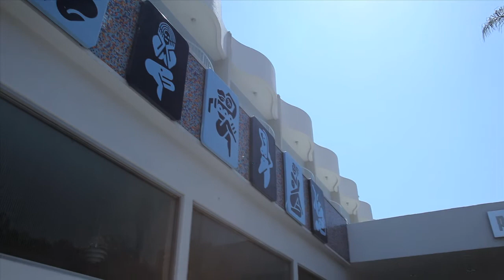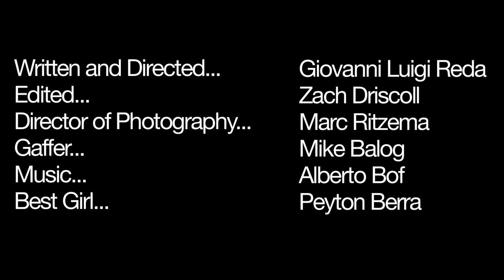WeSC x The Standard: Giovanni Reda - The Standard, Hollywood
To celebrate the collaboration between the two brands WeSC and The Standard proudly present a series of short films created by a group of selected artists who are an active part of the Superlative Conspiracy and whose creativity represent WeSC and The Standard's art, travel and music sensibility.

We present: Giovanni Reda for The Standard Hollywood with the film titled "The Stay".

"The Stay" When WeSC asked me to shoot a photo and do a video for their collaboration products for The Standard Hollywood I was excited to say the least. I've never done a video before, so tackling a new challenge was what really got me excited to do this project. I asked a few questions about what they were looking for and what they expected, they left the doors wide open for me to interpret the vision of some ones stay at the hotel would be. I thought the Standard Hotel in Hollywood, young, hip, cool, great pool, great bar and most importantly great rooms.
My idea was this. You don't have to be young, you don't have to be cool, to enjoy the Standard. You don't need to be by the pool or the bar at all. You don't have to be young either. You can be an old guy with a thought of being in the room in his own private party by himself and have the best time as everyone else.

Giovanni Reda:
reda's skateboard photography career began in 1995, where he would take the subway everyday from Brooklyn to shoot friends skating around the streets of New York City. His reputation and network of friends grew
and he began to shoot some the world's best skateboarders. Freelance opportunities with such worldwide distributed publications as Transworld Skateboarding, Thrasher Magazine and Skateboarder began to occur. By 1996, he was a senior photographer for Transworld.
In 1999 reda shifted gears and became staff photographer for Zoo York Skateboards where such luminary legends as professional skateboarder Harold Hunter, had his first start. Upon completing his tenure at Zoo York, he became the photo editor of Big Brother Magazine. reda averages about 100 pages of editorial content a year and is still a frequent contributor to Thrasher, Transworld Skateboarding Magazines, The Skateboard Mag and Skateboarder.

Giovanni reda is one of the most sought after photographers in the history of skateboarding. His success is a reflection of dedication, work ethic and most of all, passion for skateboarding.